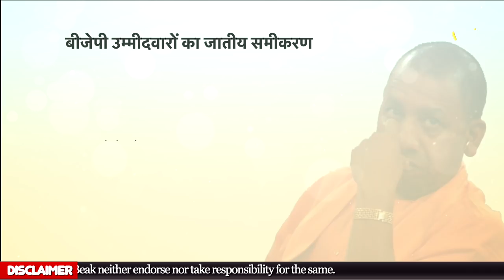Akhilesh Yadav पर बुरी तरह भड़के Yogi Adityanath, देखिए गुस्से में कह डाली ये बात। UP Election 2022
Akhilesh Yadav पर बुरी तरह भड़के Yogi Adityanath, गुस्से में कह डाली ये बात। UP Election 2022

Video Courtesy - UP Govt